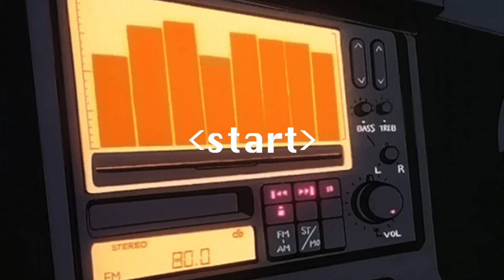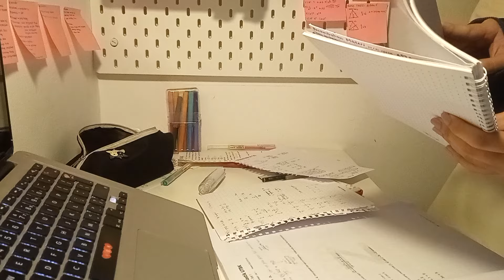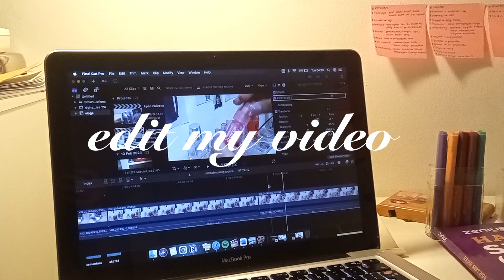☆ highschool diaries 16: studying, girls day & unboxing colorrose 🌹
[about me]
age : 17
nationality : indonesia

☆ Free Music for Videos 👉 Music by Naomi - It's 2AM and I'm thinking about You

[tags, you can ignore them]